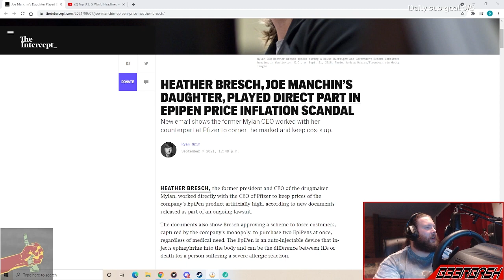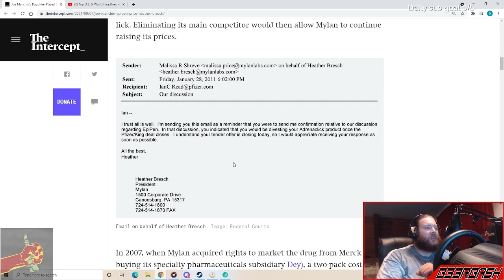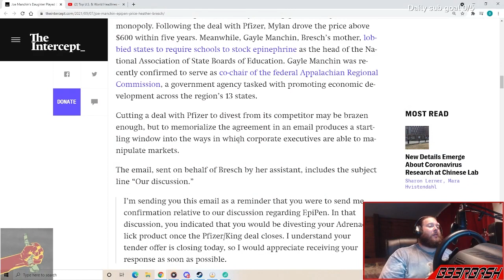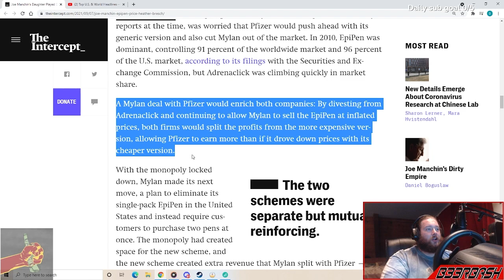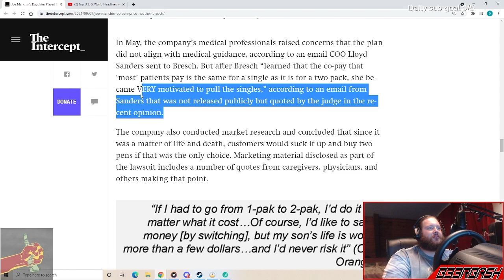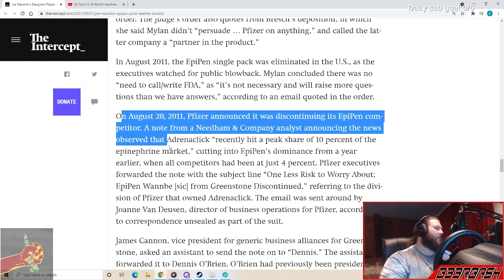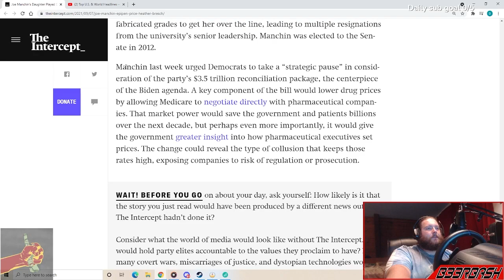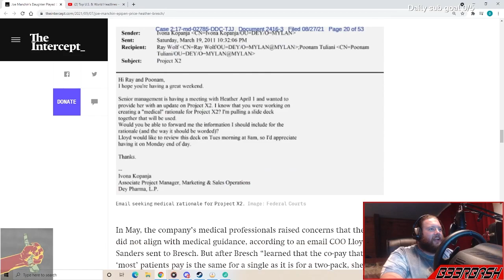The SMOKING GUNS Implicating Heather Bresch, Daughter of Joe Manchin, in Epipen Scandal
This is... really really bad.

Thank you GhettoSpok for making the exit music!!! (Flaming b33rbash by GhettoSpok)

Enjoy this? for live broadcasts!